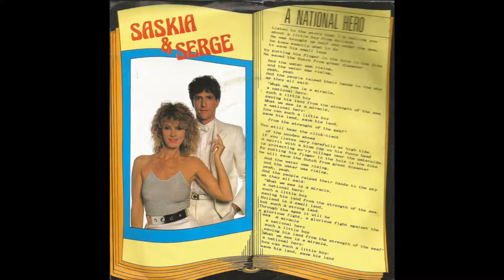Saskia & Serge - A National Hero (1987)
"A National Hero" is released as a single of the Dutch duo Saskia & Serge in 1987.